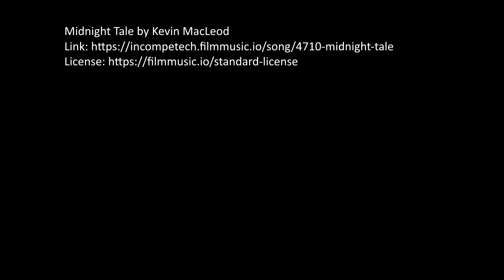Talk Together: Ed Cartwright (Roll Together)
Rebecca Hare talks to Ed Cartwright about previous Dungeons & Dragons characters and Warriors of Waterdeep!

Idle Champions of the Forgotten Realms (code on overlay valid until DATE)
Warriors of Waterdeep: DOWNLOAD at check code, FREE GEMS at check code (until DATE)

Content Warnings for all of our shows can be found